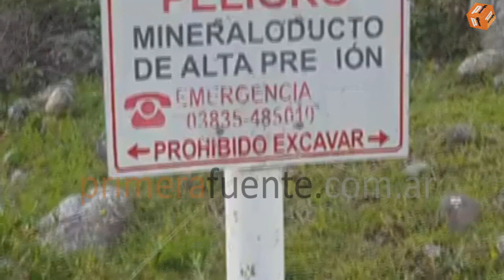MINERALODUCTO ROTO COCHUNA MINERA ALUMBRERA